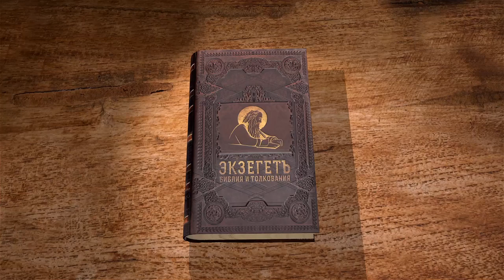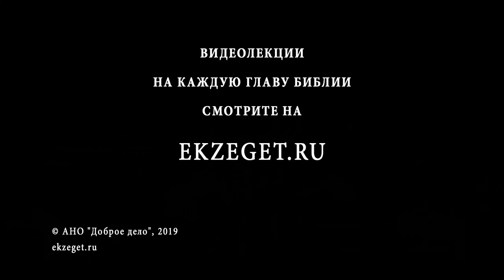4-я книга Царств. Глава 1. Андрей Десницкий. Ветхий Завет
Перепечатка видео лекции

О четвертой Книге Царей или Царств, как называется в старых переводах, говорить отдельно не приходится, это продолжение третьей. Собственно говоря, почему у нас четыре Книги, могла бы быть одна, ведь сюжетно это одно повествование, но в древности писали на свитках, то есть это такая длинная полоса бумаги и в столбик на ней пишется текст. Соответственно, если свиток слишком длинный, им практически невозможно пользоваться, трудно найти нужное место, он толстый, неудобный. Нужно сделать его поменьше, чтобы он перематывался, чтобы можно было поставить его куда-то. Именно поэтому длинные тексты разбивались на свитки. Повествование о Царях Израильских и Иудейских разбито на четыре части. Четвертая Книга Царей это четвертый том единой книги Царей.

Что у нас сложилось к концу третьей Книги? Уже существует разделенное Израильское и Иудейское царство, они же Северное и Южное. Причем, постоянная проблема, на которую обращает внимание повествователь, что цари уклоняются от следования Богу, они впадают в язычество, они стараются всячески обустроится на своей земле, особенно это касается Северного царства, и для этого вводят собственные культы, помимо Иерусалимского храма и всего остального. Ведущую роль в этом играет северный израильский царь Ахав. О его последних днях рассказывает конец третьей Книги. А вот что происходит после смерти Ахава рассказывает начало четвертой.

После его смерти моавитяне восстали против израильтян. (4 Цар. 1:1 ) Напомню, что отношения между Израилем и окрестными народами, Моавом прежде всего, это с одной стороны соперничество, вражда, с другой стороны они друг друга хорошо знают, в конце третьей книги даже описывались проекты по совместным экспедициям через Красное море, то есть они то воюют, то дружат. В принципе, Северное и Южное царство между собой примерно так же. Израильтяне в какой-то момент взяли власть над моавитянами, еще при царе Давиде, и теперь моавитяне воспользовались ослаблением Северного царства после смерти Ахава, эффективного менеджера и великого правителя, но жуткого язычника и нарушителя абсолютно всех норм. Он в узде всех держал, а после его смерти, моавитяне восстали против израильтян, и дальше описывается маленький такой эпизод, который скорее про пророка Илию, чем про царей. Илия, на самом деле, главный герой второй половины предыдущей, третьей, Книги Царей.

Израильский царь Охозия, преемник Ахава, выпал из решетчатого окна своей горницы, которая была в Самарии, и разбился. (4 Цар. 1:2) Что там было мы не знаем. Оперся на окно и решетка выскочила, или что-то еще. Он послал гонцов спросить у Веельзевула, божества Аккарона, это один из филистимлянских городов, встанет ли он после этой болезни. Он отправляет гадателей в какое-то языческое святилище.